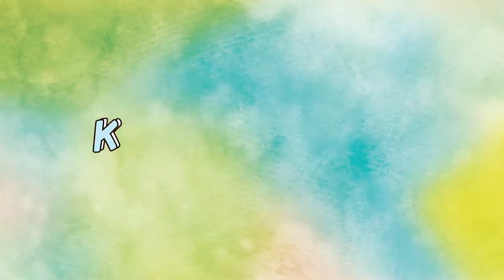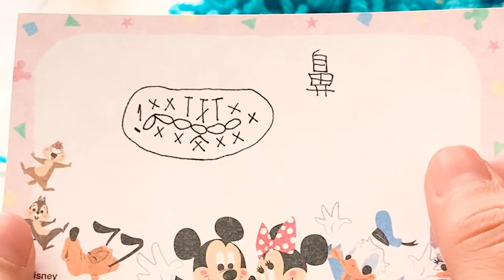【かぎ編み】アクリル毛糸 実用性抜群！！モコモコが可愛い手が入るエコたわし〜サリー編Part2 完成〜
手が入る実用性抜群のエコたわしサリー編レクチャー動画のPart2後編になります！！前回の続きで今回は顔のパーツ目、鼻、口、まゆ毛を作って
顔のベース部分への取り付け〜完成までの動画になっています( •̀∀•́ )✧
皆さんも可愛いエコたわしを作って、
日々の家事を少しでも楽しくしましょ♪
※ここをもっと詳しくやこんなもの作ってなどございましたら出来る範囲でお答え出来ればと思いますので、コメント頂ければした動画またアップデートした動画を作りたいと思いますので、宜しくお願いします♫